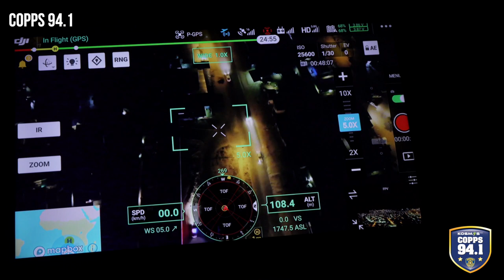COPPS 94.1 03 JULY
WINDHOEK
03 JULY 2021

Once again the terrible  face of ignorance to adhere to the Covid Curfew as declared by Statehouse showed its presence during last Friday's COPPS 94.1 with the Windhoek City Police.

It is mind boggling see how people are in defiance of their own and the health safety of fellow Namibians.

We were very privvy to be accompanied by the Namibian Minister of Health Dr. Kalumbi Shangula, to see and experience what the various safety agencies face on a daily base. The reality is that despite people dying daily at the dirty hands of Covid - there are those who blatantly ignore all protocols.

we visited various eateries and tak ways informing them that the rules are simple. NO alcohol to be sold as from 18H00 Monday to Thursday and Non at all as from Friday to Sundays. For on take away basis.

However the worst (after a community tip off) the paid a courtesy call to the said address and found around 10 plus people (excluding the bar tenders  ) drinking and even ran and tried to hide between some rubbish between a house and a wall.

Another man got himself on te wrong side of the law after trying to play clever for contravening the curfew and was found driving around 23h00 don Nelson Mandela ave. A[art from trying to tak the CP for a ride, the breathalyser register .50. The limit in Namibia  is .37.
H and his partner (wife ) was taken for DUI and contravening of curfew.

Though Covid is real and the Delta Variant detected in Namibia - we all have to be more cautious  and protect ourselves and those around us.

Thank you to all the sponsors and Rijaat our camera operator .